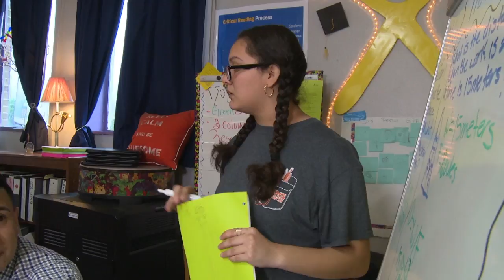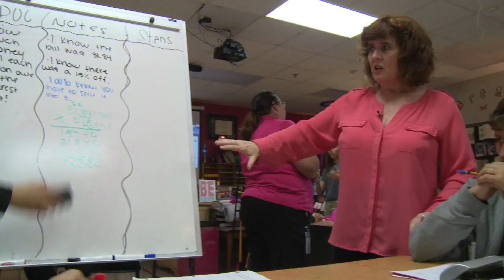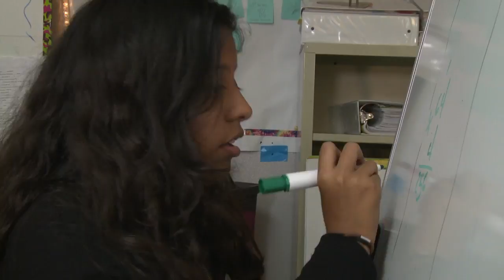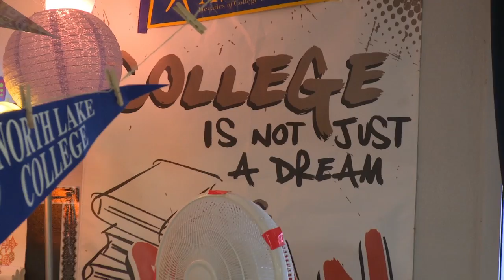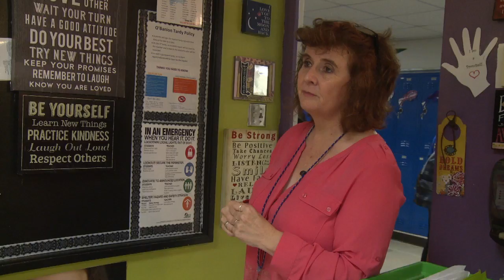KERA American Graduate Champion: Jeanie Greenidge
As a teenager, Jeanie Greenidge was homeless and hopeless – until a teacher saved her life. Today she teaches at O’Banion Middle School in Garland, where she coordinates a program for at-risk kids called AVID (Advancement Via Individual Determination). “I saw that as an opportunity to create significant change in the lives of my students and their families,” she says, “to help them learn to keep all of the doors open.”

Our Champions series is part of our American Graduate Initiative.